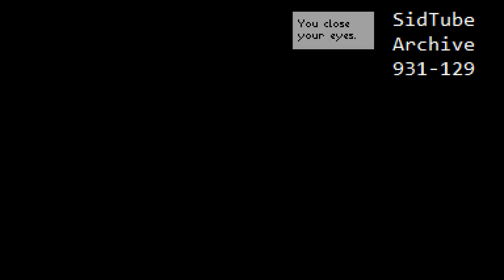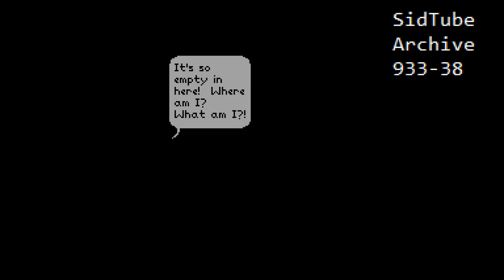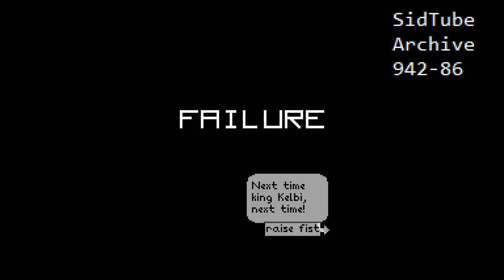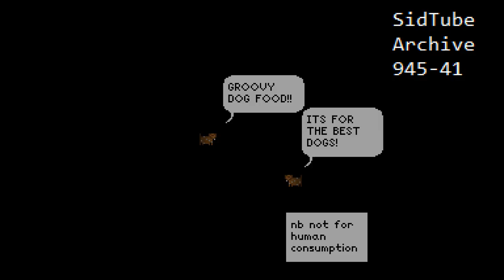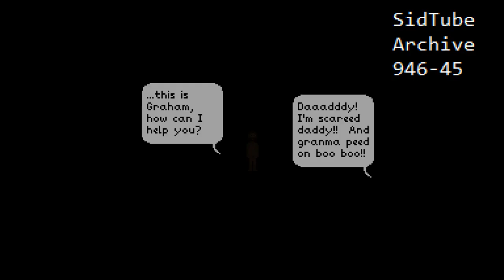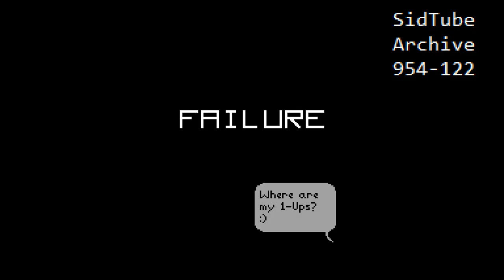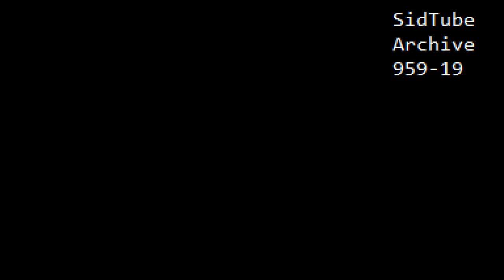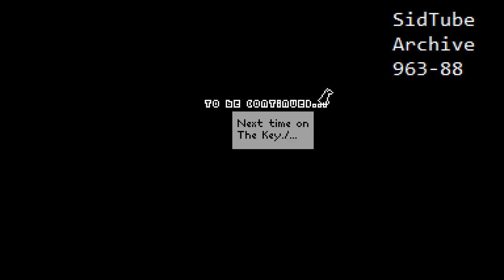Complete SidTube Archive Part 20